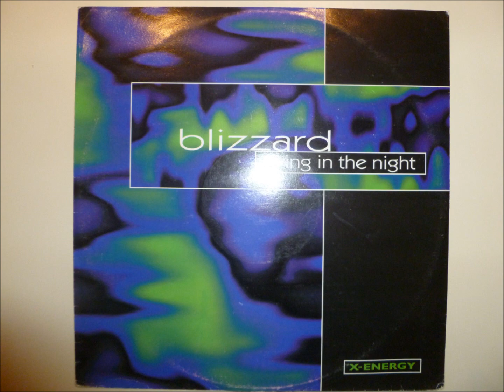Blizzard - Living In The Night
"Euro Classic Mix"

X-Energy records
Italy